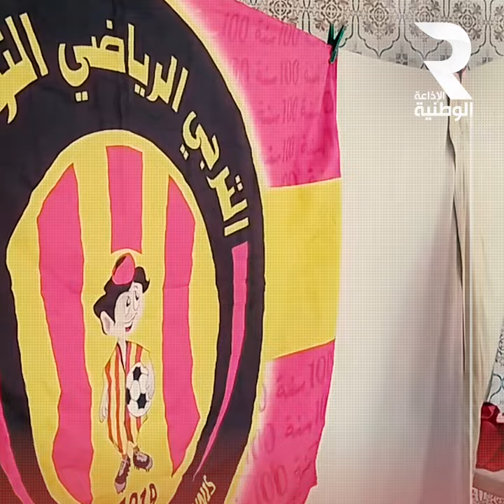مشجعة الترجي الرياضي كوثر الحمداني: أمي هي سبب حبي للترجي